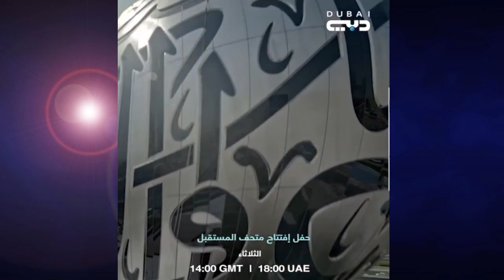Watch a spaceship entering Dubai’s Museum of Future | Dubai Museums how to Visit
Is it for real? Watch a spaceship entering Dubai’s Museum of Future
A video shared on Instagram has left netizens scratching their headsA video shared on the Instagram handle, showing a highly-futuristic spaceship docking at Dubai's Museum of the Future has left netizens scratching their heads. The video gives a preview of the futuristic experiences awaiting the visitors once it opens on February 22, 2022.

The video shows spectators cheering as a spaceship arrives to the recently completed Museum of the Future. As the spaceship flies close to the architectural marvel, the top part of the edifice opens up to let it enter inside and dock.

Called 'the most beautiful building on earth', the 30,000-sqm architectural marvel promises an expansive, extrasensory, and surreal experience set in 2071.The striking structure of the Museum, rising 77 metres above the ground, is an architectural marvel built using robotic technology and emphasising sustainability.

The building is powered by 4,000 megawatts of solar energy.

The pillarless structure is home to seven unique and distinct floors.

The Museum comprises an unparalleled window to experience the future in all its aspects and dimensions for its visitors.

Tickets are now available online at the Museum's official They start at Dh145 per person (aged 3+).

The National, UAE, The National UAE, Middle East, museum of the future, Dubai, Abu Dhabi, spaceship, cgi, Watch a spaceship entering Dubai’s Museum of Future Is it real?, dubai museum of the future, dubai museum, dubai museum of illusions, dubai museum of the future inside, dubai museum tickets, Dubai tourism, dubai museum located, Nasa, spaceship video, nasa space station, nasa space live, spaceship location, Dubai7, Spaceship, Spaceship Entering Dubai’s Museum of Future, Fake or Real, Dubai Visit Places, Dubai Attraction, uae visit places, uae tourist attraction 2021 emirates palace, dubai tourist places, uae tourist places, uae attractions, uae tourist, uae tourist visa check online, dubai's museum of the future, visit dubai, the museum of the future, WorthitFnF, WorthIt, Art&Craft, Cooking, Spaceship entering Dubai’s Museum of Future, Museum of the Future, DIY, A Space ship??? entering in dubai futures museum Real? or Fake?, Mydubai, Loving dubai, Expo2020, Dubai future museum, Amazing things happen in dubai, My subai, Viral dubai